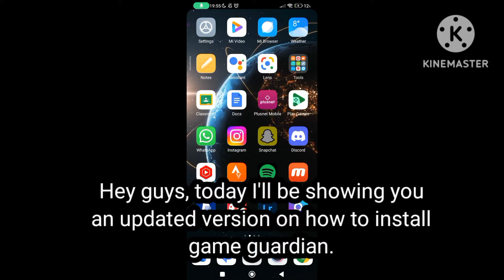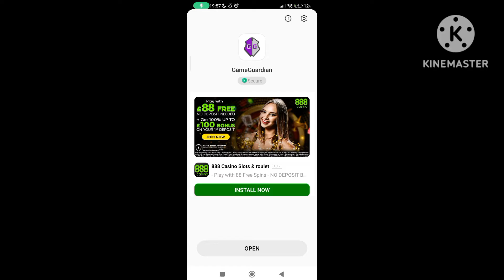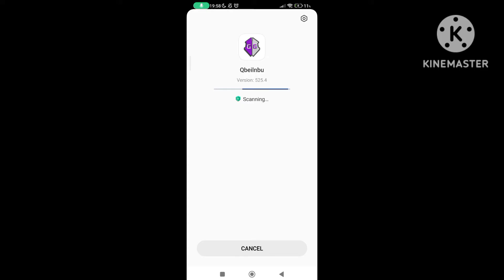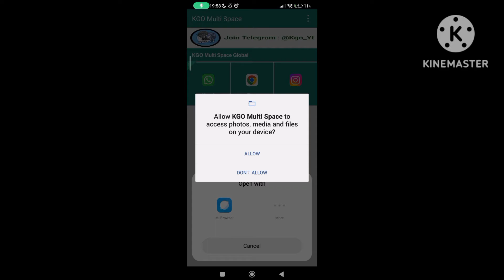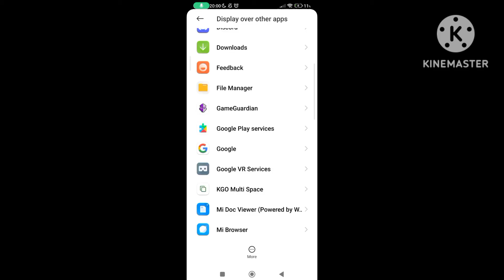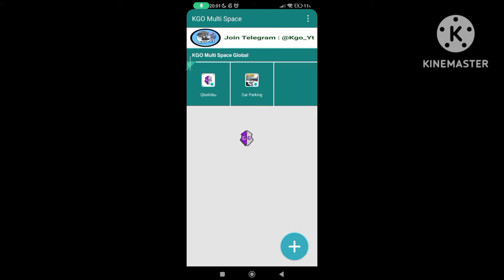(100% WORKING 2023) How To Setup Game Guardian For CPM | Car Parking Multiplayer